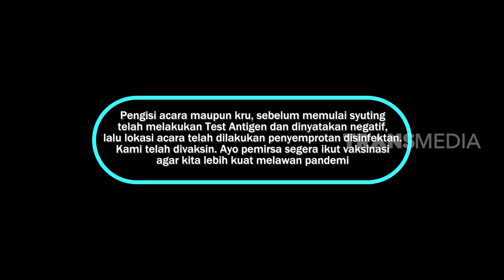Jirayut dan Claresta Taufan Ikut Persami, Kakak Pembinanya Berisik Banget! | BTS (16/07/22) Part 1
BTS
TAYANG SETIAP:
SABTU-MINGGU
PUKUL 21.30